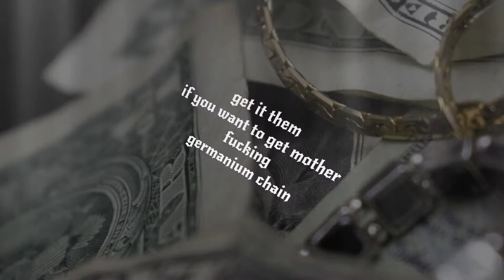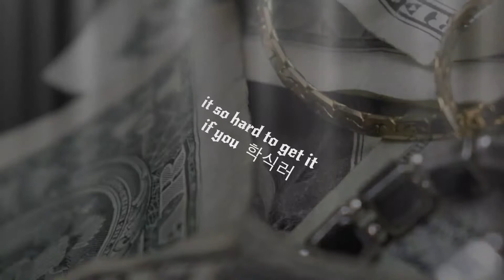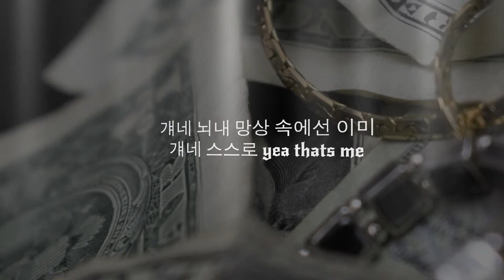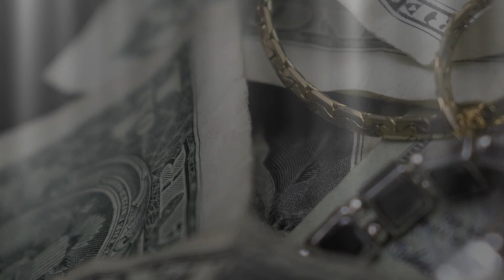DIME - Germanium Chain (feat. Kimdo $imo) Lyric MV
2018년 8월 10일 발매한 프로듀서 겸 비트메이커 DIME의 싱글
DIME - Germanium Chain(feat. Kimdo $imo) Lyric MV 입니다.

[Credits]
Executive Producer By DIME
Composed By DIME
Lyrics By Kimdo $imo
Arranged By DIME
Mixed By DIME / Kimdo $imo
Mastered By 권남우 @ 821Sound
Artwork Designer : DIME RECORDS